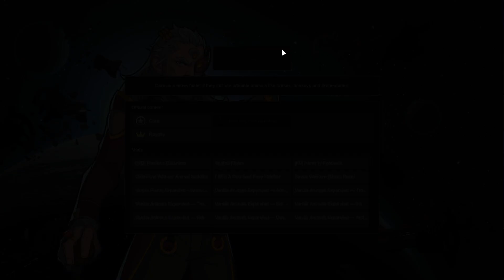RimWorld 2022 Game 2 12